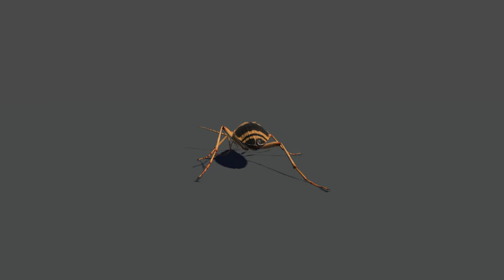Beetle Unity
Bombardier beetle low poly 3d model. Animations demo in Unity 3d.
Asset available at Unity Asset Store